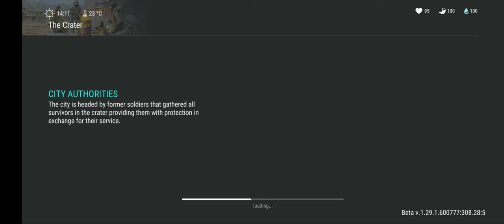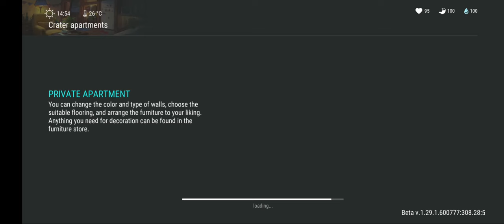CROSSROADS (SOLO) | LIFE in the CRATER - LDOE